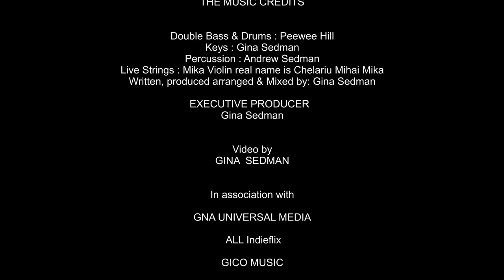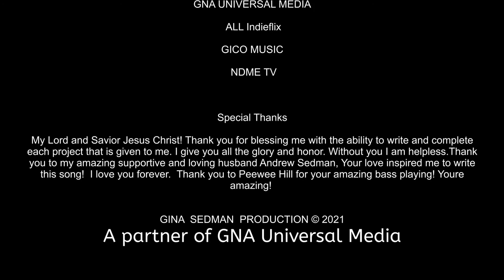Gina Sedman - Fallen (Music Video)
New Single

Double Bass & Drums : Peewee Hill
Keys : Gina Sedman
Percussion : Andrew Sedman
Live Strings : Mika Violin real name is Chelariu Mihai Mika
Written, produced arranged & Mixed by: Gina Sedman

Music video
Filmed, produced, directed, and Edited by Gina Sedman

New Single

Keys: Gina Sedman
Percussion: Andrew Sedman